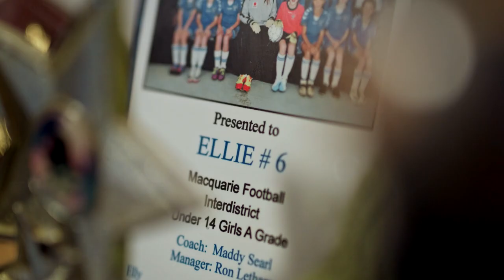Run like a girl: Tackling gender bias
The Daughters and Dad's game-changing program is revolutionising female participation in sport.